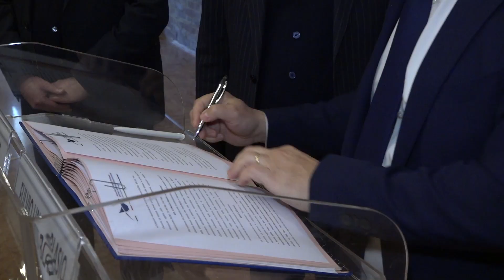STUDIARE ALLO SPAZIO PORTO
VENEZIA: Autorità Portuale e Accademia delle Belle Arti hanno siglato una convenzione, che assegna nei prossimi otto anni i locali della ristrutturata ex chiesa di Santa Marta per i corsi di studio dell’istituto di alta formazione.